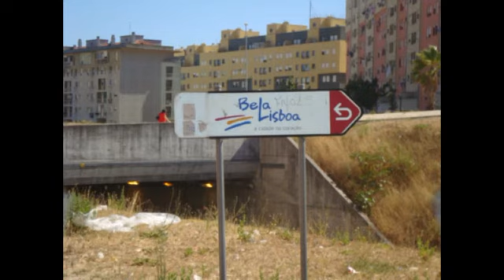Bela Lisboa ( Bela Vista ).Lisboa, Portugal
Fotos de Bela Vista.Lisboa, Portugal